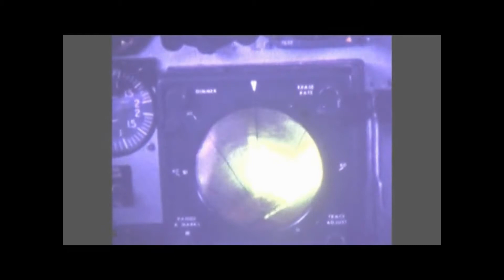Old 8mm film Farnborough Airshow 1980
Farnborough Airshow 1980